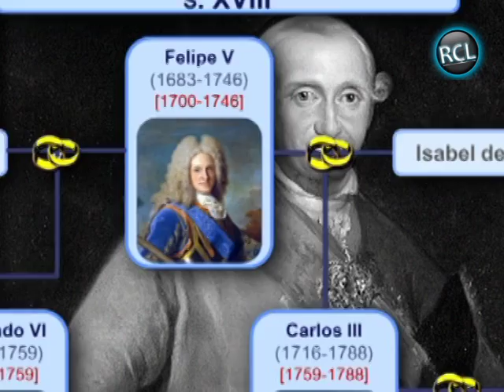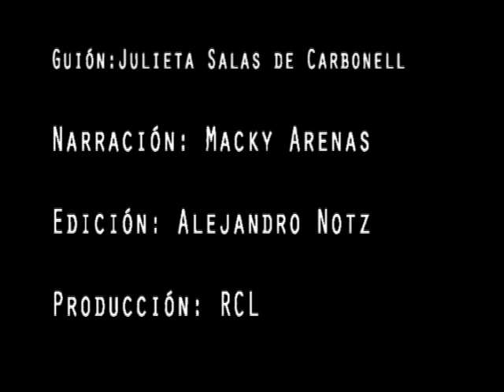Santa Gertrudis La Grande